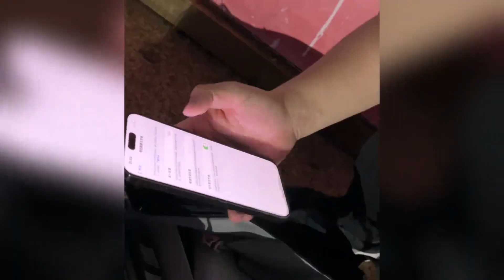市场行情遭遇大洗礼，大内存 iphone 14 pro max 跌至5399元，竟成堆采！